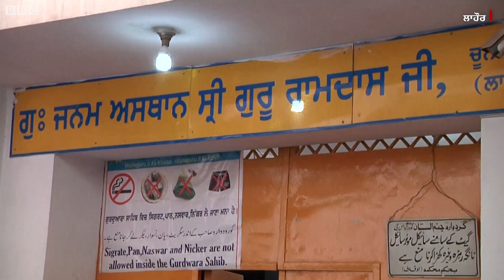Pakistan & Sikhism: ਲਾਹੌਰ ਦੇ ਗੁਰਦੁਆਰਿਆਂ ਲਈ ਪਾਕਿਸਤਾਨ ਨੇ ਟੂਰ ਸ਼ੁਰੂ ਕੀਤੇ I BBC NEWS PUNJABI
ਲਾਹੌਰ ਦੇ ਗੁਰਧਾਮਾ ਨੂੰ ਧਾਰਮਿਕ ਟੂਰਿਜ਼ਮ ਵਜੋਂ ਪਸਾਰ ਕਰਨ ਲਈ ਪਾਕਿਸਤਾਨ ਵਲੋਂ ਟੂਰ ਪ੍ਰੋਗਰਾਮ ਸ਼ੁਰੂ ਕੀਤੇ ਗਏ ਹਨ। ਇੱਥੇ ਚੂਨਾ ਮੰਡੀ ਲਾਹੌਰ ਵਿਚ ਸਥਿਤ ਗੁਰਦੁਆਰਾ ਜਨਮ ਸਥਾਨ ਸ੍ਰੀ ਗੁਰੂ ਰਾਮਦਾਸ ਹੈ ਜਿੱਥੇ ਚੌਥੇ ਗੁਰੂ, ਗੁਰੂ ਰਾਮਦਾਸ ਦਾ ਪ੍ਰਕਾਸ਼ ਹੋਇਆ ਸੀ।
Footage: AFP, Edit: Rajan Papneja